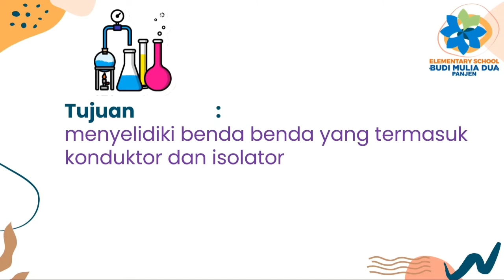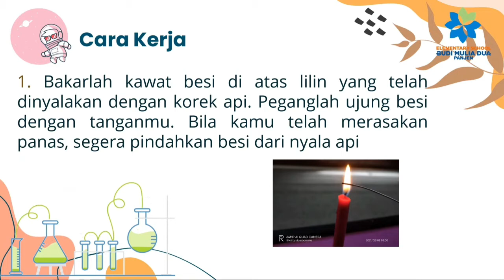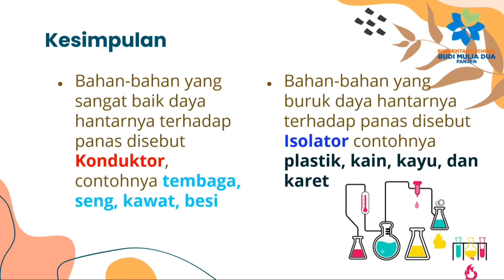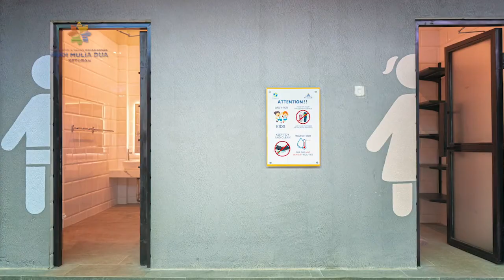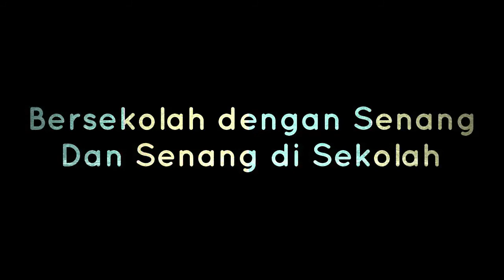PERCOBAAN KONDUKTOR ISOLATOR | SAINS GRADE 5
setelah kemarin kita belajar benda benda konduktor isolator, hari ini kita akan membuktikan melalui percobaan konduktor isolator, simak Video berikut yaa

Mr.Dika